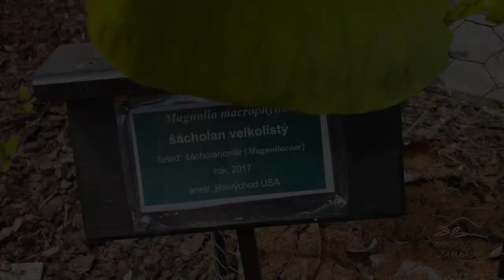Magnolia macrophylla šácholan velkolistý